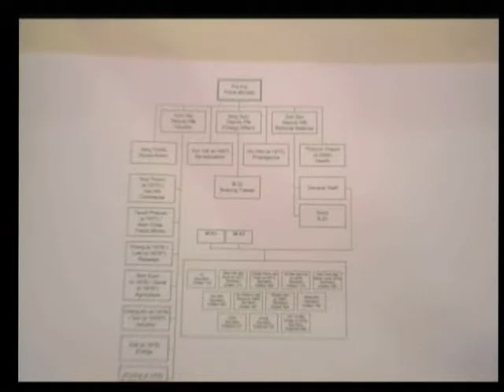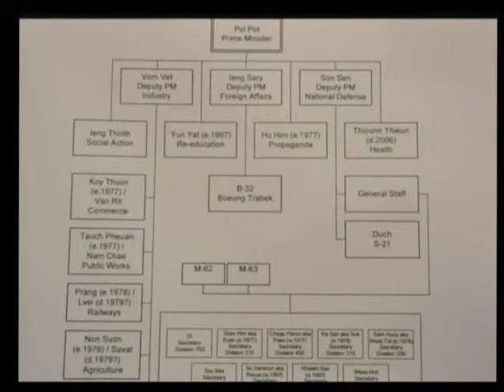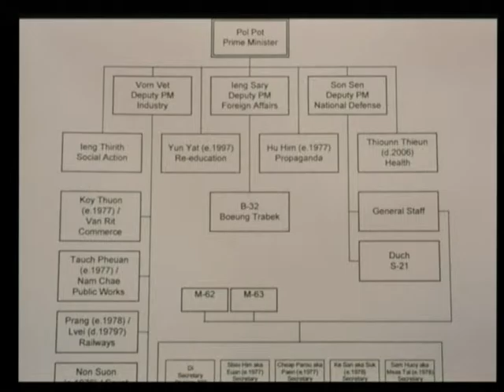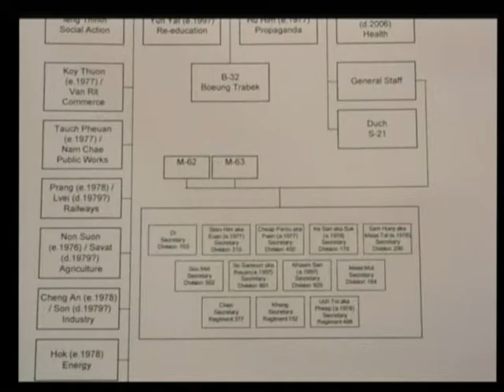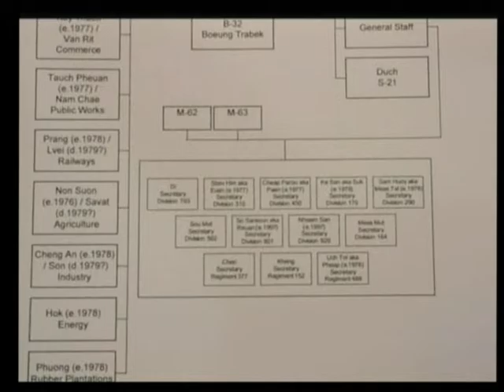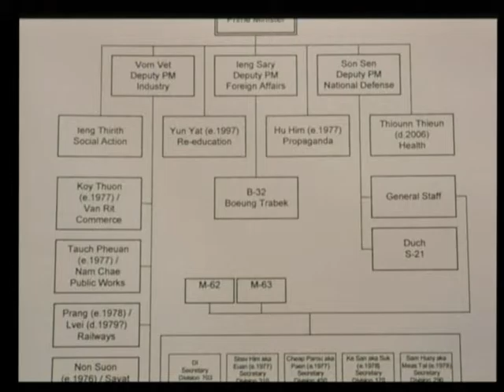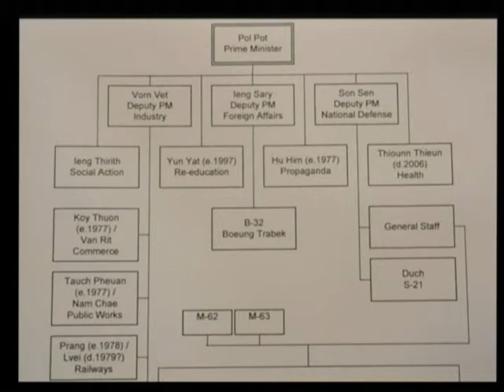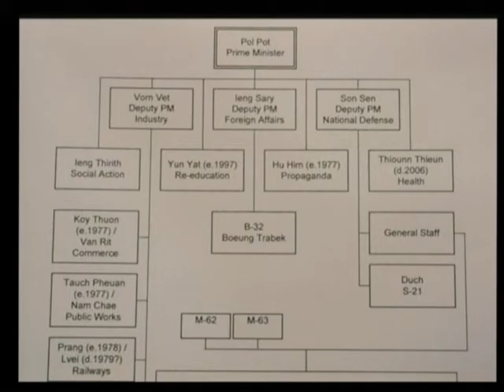Session 4 - 28 May 2009 - Case 001 - Fl/Kh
Questioning of expert Craig Etcheson by  CP lawyers and defence